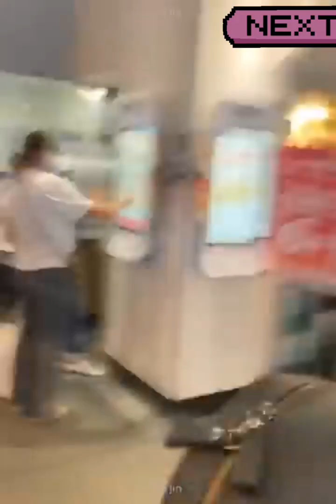Crazy Funniest Moments Part#1